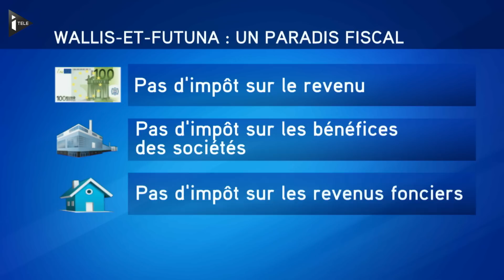Wallis-et-Futuna, paradis fiscalement et économiquement atypique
François Hollande avait fait la promesse lors de son élections de visiter tous les territoires ultramarins durant son mandat. Lundi, il se rendra  en Polynésie francaise et notamment à Wallis-et-Futuna. C'est une première pour un chef d'Etat français en 37 ans. Une visite à un territoire paradisiaque, mais surtout économiquement et fiscalement atypique.